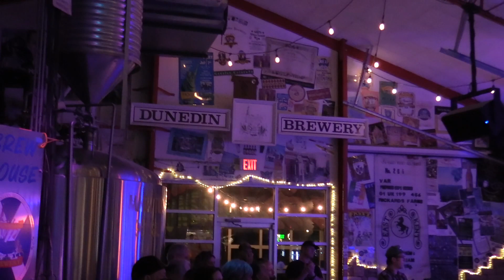Roosevelt Collier, A Change Is Gonna Come, Dunedin, Fl 3/6/23